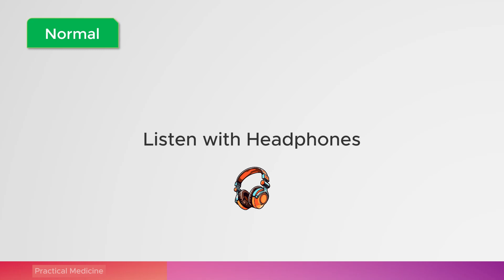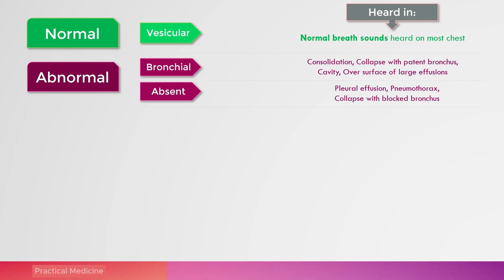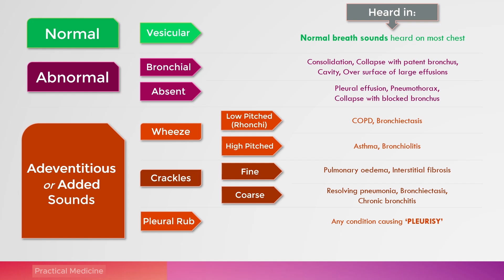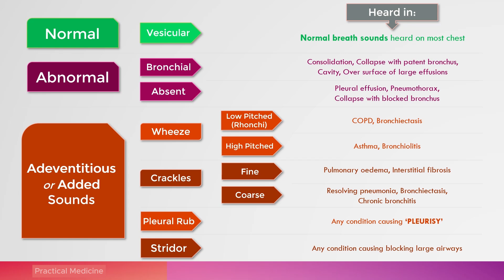Breath Sounds made EASY (Fast Paced Overview with sounds' audio)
Breath or Lung Sounds Made Easy in the best possible way for you!
Watch to see for yourself!

Dive into a wealth of medical insights with our latest video!

🔍 Looking for exam strategies, medical pearls, and essential study tips? Look no further! Join us at Medigemz.com for a treasure trove of resources to boost your medical journey.

💡 Seeking exam orientation tips, mock tests, and more? Visit Medexamin.com for invaluable exam-related guidance.

Plus, explore additional medical content on our MedExamin channel.

🤝 We value your input! Share any new insights or topics in the comments below.